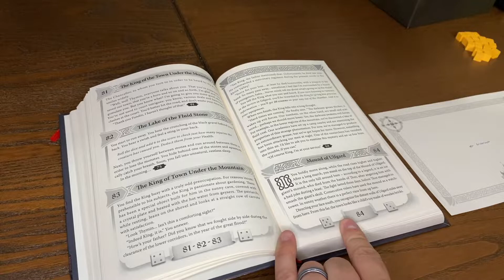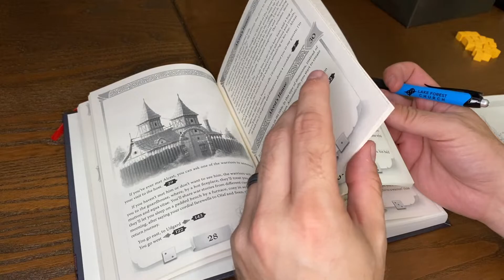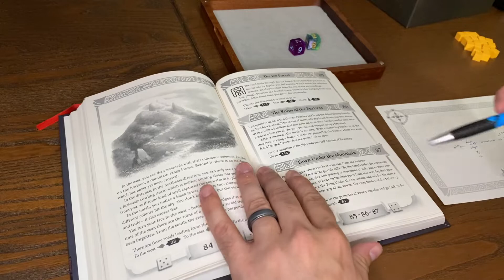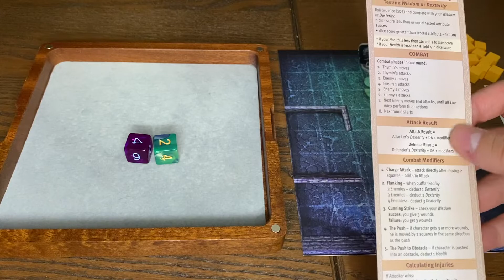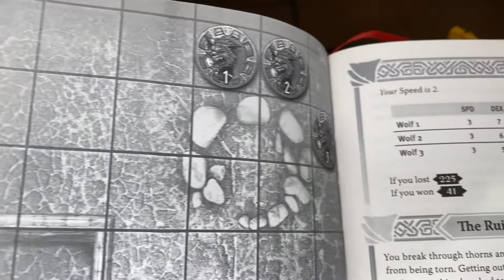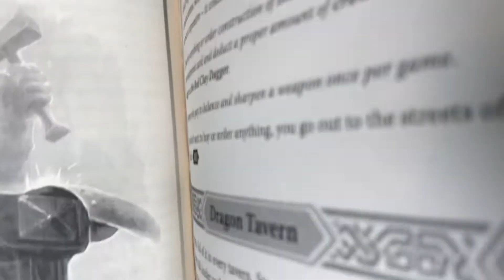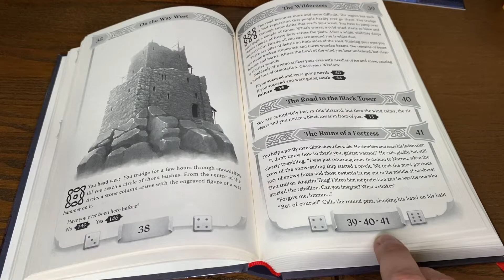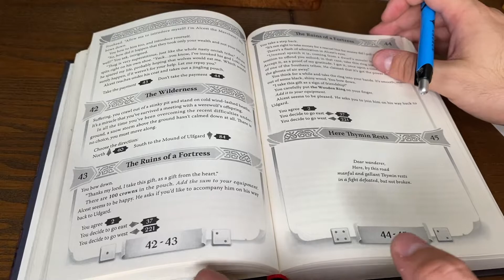Storm Weavers Part 2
Nathan continues a recently received Kickstarter, Stormweavers from Pawel Dziemski and Other Worlds.